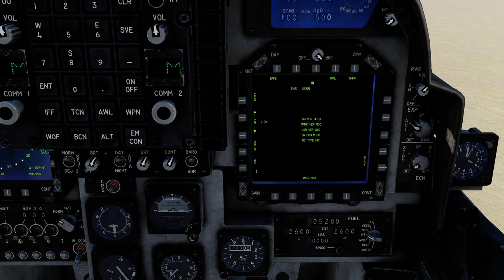DCS:AV-8B Night Attack_ laser guided rockets APKWS/PT-BR_VÍDEO 1488